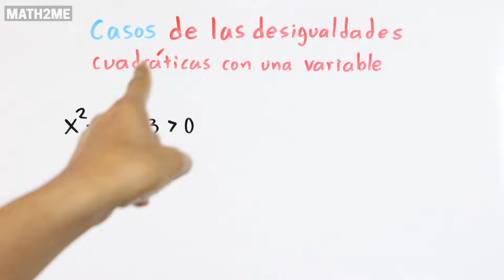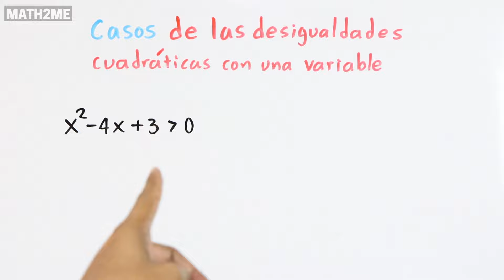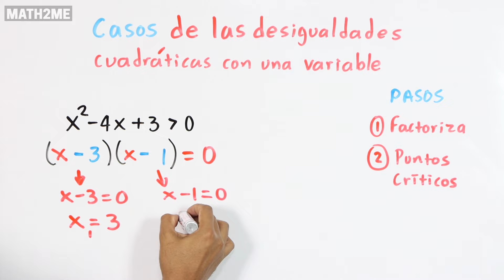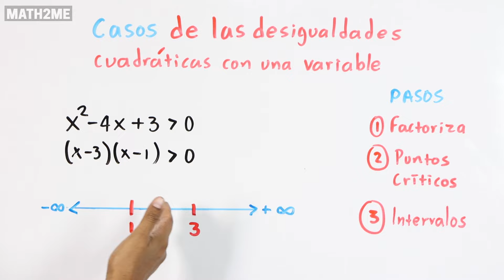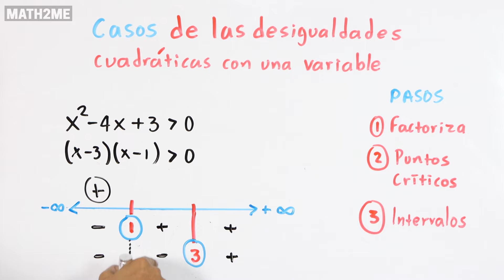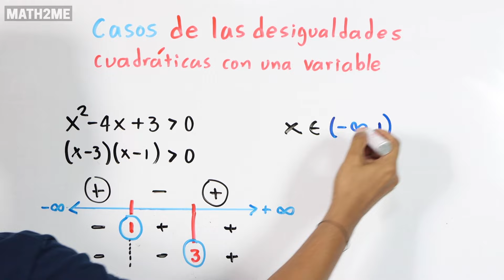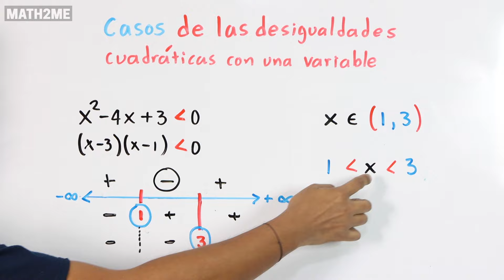Desigualdades o inecuaciones cuadráticas | Método por intervalos | Casio Fx-991cw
En este video explico la resolución de una desigualdad cuadrática, la cual sirve para mostrar los otros tres casos restantes al cambiar el símbolo de la desigualdad o inecuación.